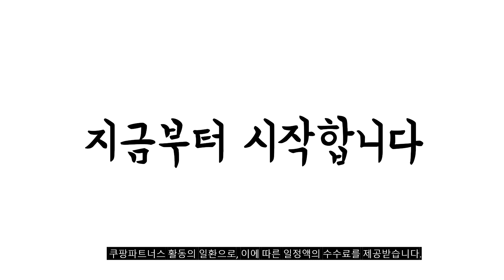2023년 나에게 맞는 lg울트라기어 추천순위 TOP10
❤️❤️❤️ lg울트라기어 구매 가격 평점 리뷰 정리해 봤어요! ❤️❤️❤️
[00:06]
10위. #*오늘출발* [RTX 3050 탑재] LG전자 울트라기어 17UD70Q-PX70K  [1,954,000원]

[00:11]
9위. LG전자 80cm 4K UHD 울트라기어 160Hz 게이밍 [1,590,000원]

[00:17]
8위. LG 81.28cm 울트라기어 32GP850 (나노IPS/QHD/180Hz/1ms/HDR10) [699,000원]

[00:22]
7위. LG전자 울트라HD 모니터 27UQ750 [664,470원]

[00:28]
6위. LG전자 68.5cm FHD 울트라기어 게이밍 모니터 27GP750 [418,900원]

[00:33]
5위. LG전자 울트라기어 게이밍 스피커 GP9 블랙 [425,530원]

[00:39]
4위. LG전자 80cm QHD 울트라기어 게이밍 모니터 32GP83B [668,430원]

[00:44]
3위. LG전자 울트라기어 게이밍모니터 27GN60R [359,000원]

[00:50]
2위. LG전자 울트라기어 게이밍모니터 32GN50R [309,000원]

[00:55]
1위. LG전자 울트라기어 게이밍모니터 24GN60R [248,900원]